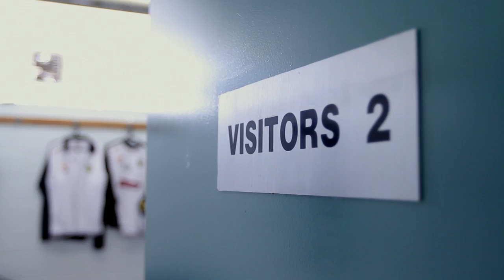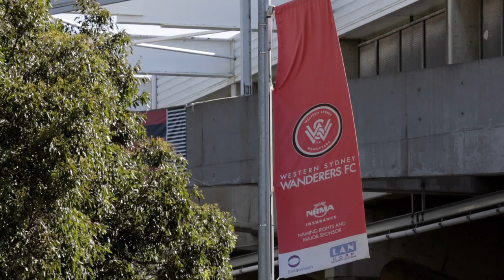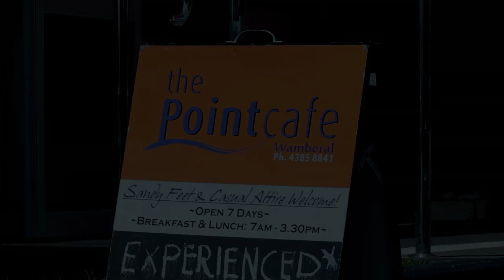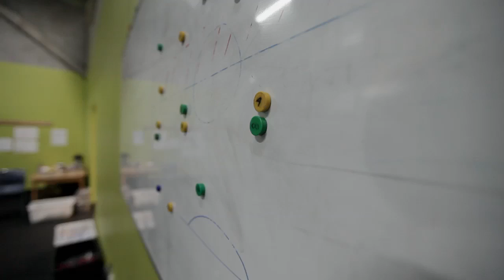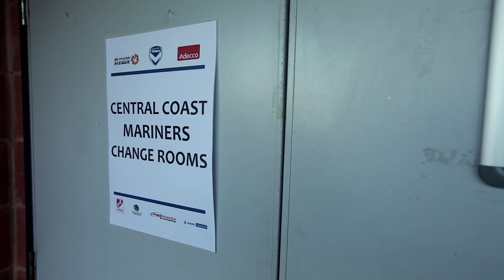The Code - Life With The Mariners - Series 4 Episode 6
The Code joins the Central Coast Mariners as they embark on the most anticipated season of A-League football in its eight year history. Over-shadowed commercially by the high-price purchases of their closest geographical rivals, the Mariners venture headfirst into the season as defending minor-premiers. But their best kept secret - the Yellow Army of supporters and the ‘marquee’ fan base - may be enough to pull the community-centric team through the challenges of the season and emerge at the summit of A-League success.

The impact of the league’s new team, the Western Sydney Wanderers, is felt as the team travels to the Red and Black coliseum, and - despite the intimidating atmosphere - come out on top. As a reward for the win, two surf lovers take to the waters of Terrigal Beach to let off some steam. John Crawley’s role as goalkeeping coach allows viewers an insight to football’s last line of defense, while Graham Arnold becomes an unwitting centre piece and a controversial talking point of the game against the Melbourne Victory in Tasmania. The team must come to grips with 45 minutes of football with no head coach on the bench.